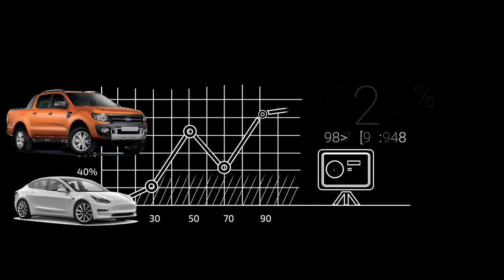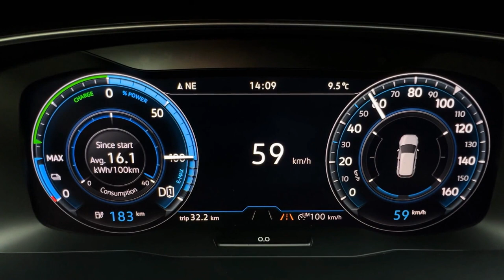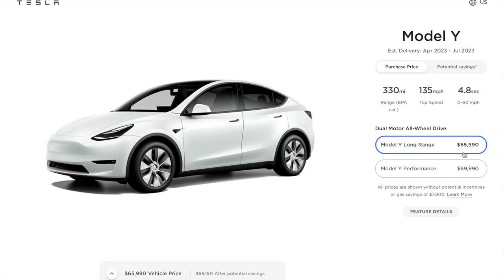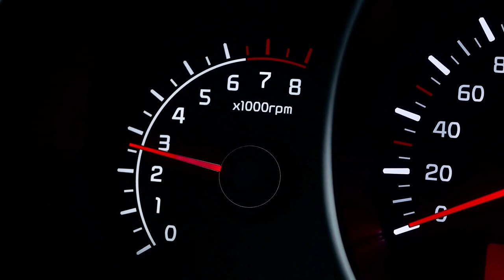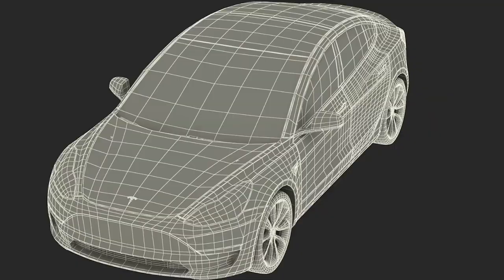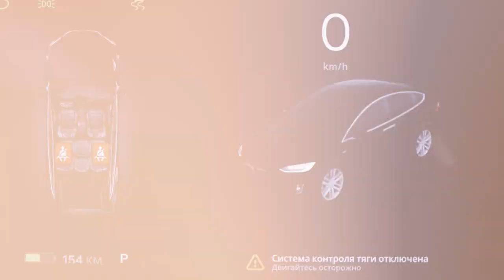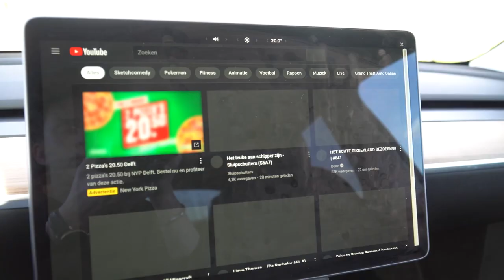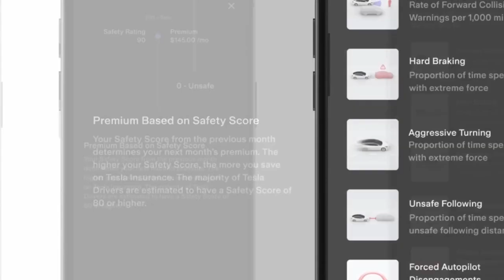Revolutionary Wheels: Unveiling Australia's Automotive Sensation - The Model Y Phenomenon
Welcome to an incredible journey charting the Unprecedented Success of Tesla's Model Y in the competitive Australia Car Market. Witness how this electric powerhouse emerges as Australia's 2nd Top Car, a testament to Tesla's Australian Success that's shaping the future of mobility Down Under.

The Tesla Model Y is more than just a car; it's an electric revolution on wheels. With its unprecedented sales figures and a growing fan base, it has etched its mark among Australia's Top Cars. In this video, we dissect what makes the Model Y a phenomenon, its key features, and the secrets behind its impressive sales performance.

Join us as we delve into the compelling narrative of Tesla Model Y Sales, a story of technological innovation and sustainable transportation combined. You're about to witness the fascinating journey of an electric marvel that's sweeping the nation.